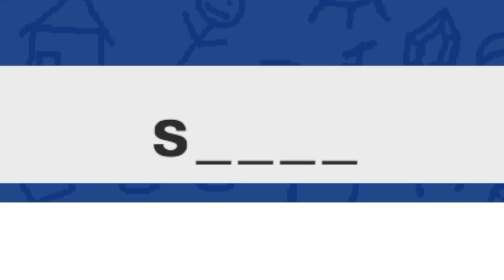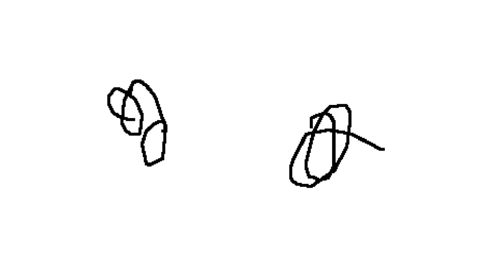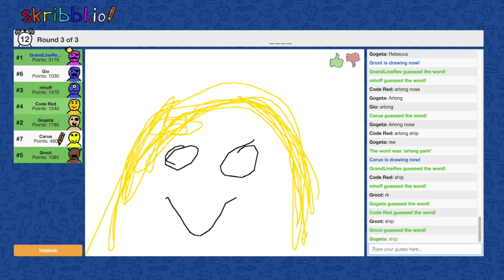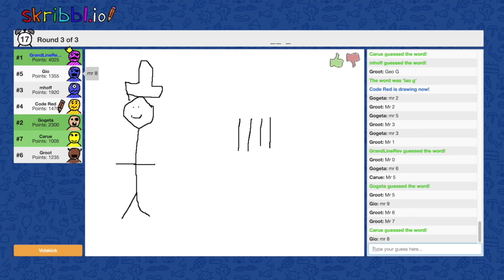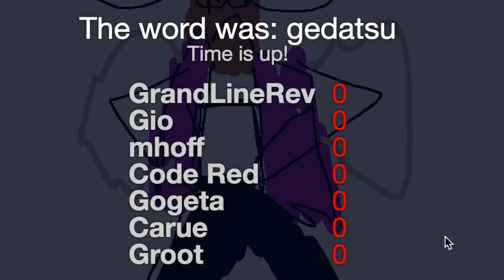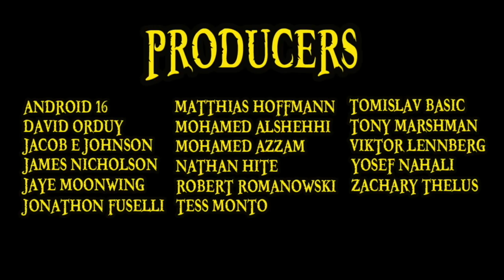One Piece PICTIONARY